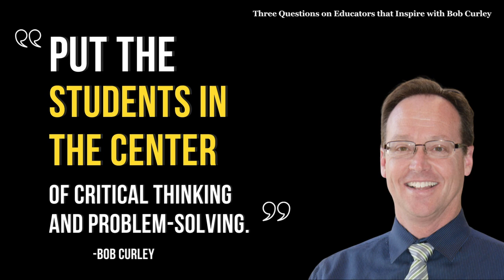Developing Wisdom in Students - An InnovatorsMindset Clip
Bob Curley shares from his long career, the advice he would give himself at the beginning of his career, which is valid no matter how long you have been in Education! With all of the information in the world, how do we develop wisdom in our students?